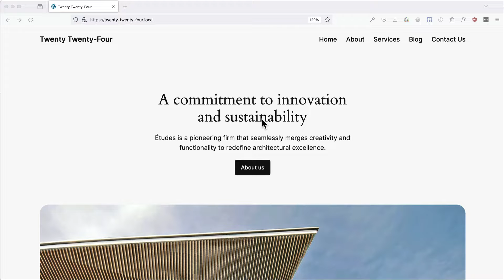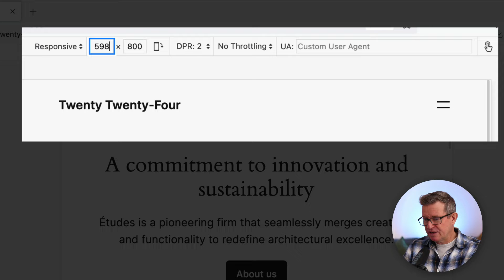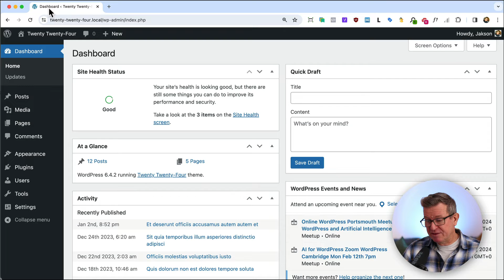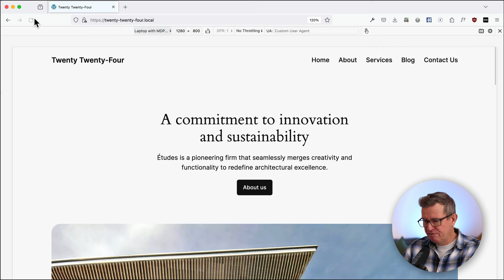Block Theme Navigation Breakpoint | WordPress Tutorial 2024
Afternoon WordPressers!

The Gutenberg Navigation in WordPress Block Themes doesn't have a setting for a "breakpoint" (yet!) - so we have to fix that with a bit of cheeky CSS.

In this WordPress tutorial we'll get that breakpoint whipped into shape!

Ciao!

0:00 The problem with the Navigation Block breakpoint
1:08 CSS to the rescue !
3:00 The result

Thanks to WPdocs.io for the snippet, which you can find